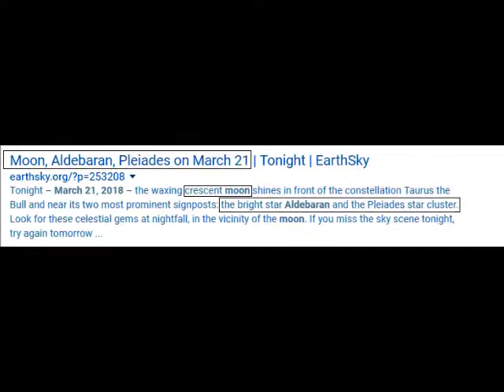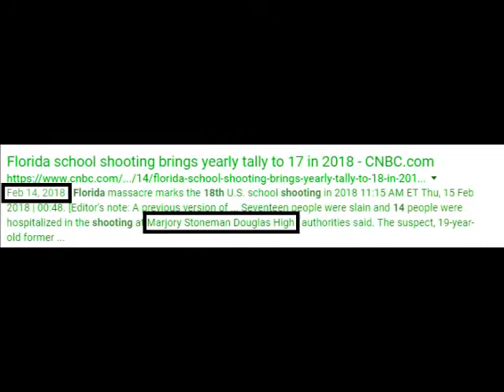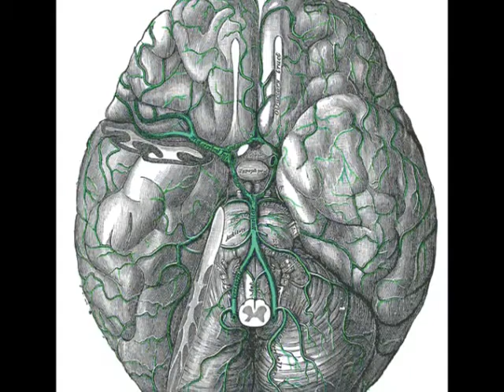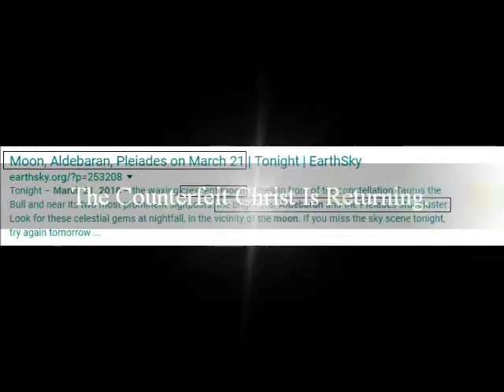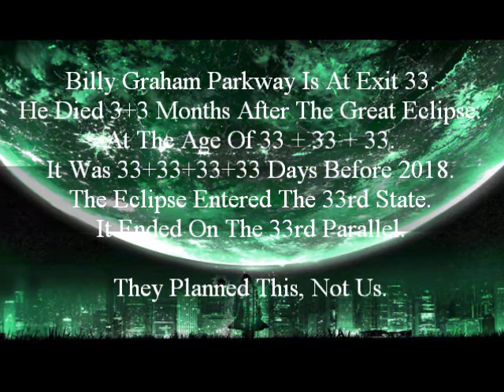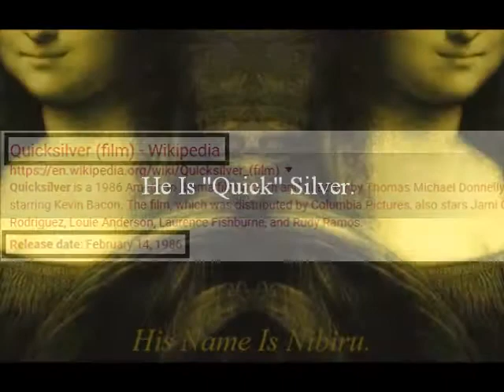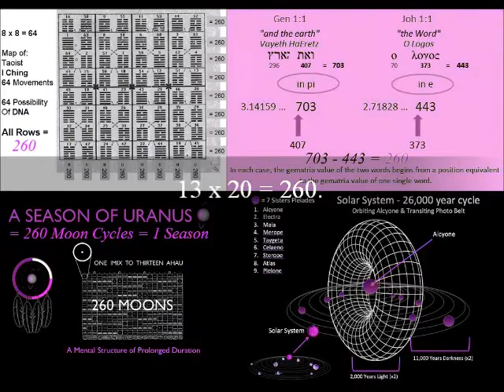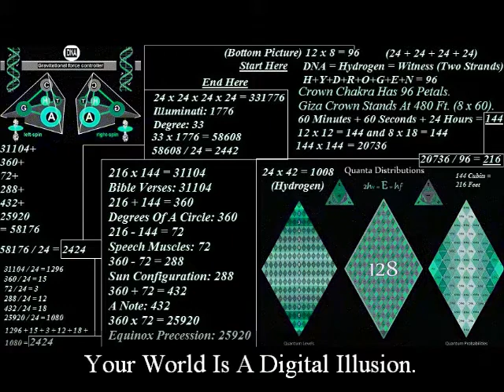2701 The Christ That Is Coming Is Not Your Christ, It's Their Christ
This Is My 73rd Video.

The Last Time Easter Fell On A Sunday And April Fool's Day Was 73 Years Ago.

73 Is The Greek Reduction Value Of "Christ".

73 Is The 21st Prime Number (7 + 7 + 7).

The Diameter Of Mother Venus Is 21 x 360 Degrees (7560 Miles).

The Frequency Of Man Is 13:20.
The Frequency Of Us Is 13:60.

13 + 60 = 73.

Today Is 3 / 7.

37 Is The Greek Reduction Value Of "Jesus".

73 x 37 = 2701 (The Greek Sum Of Genesis 1:1 + "And The Earth").

13 x 60 = 780, The 777th Sequence In PI.

PI = 16th Letter + 9th Letter (13 x 13 = 169).